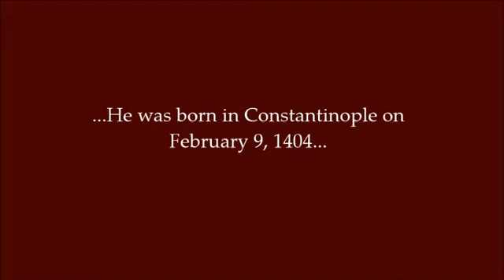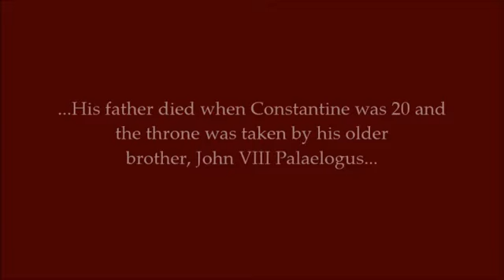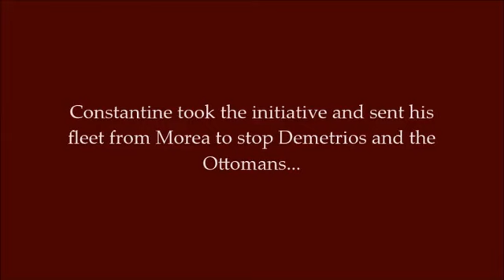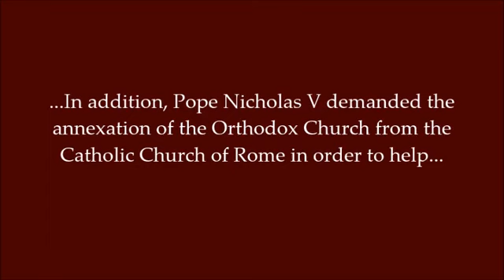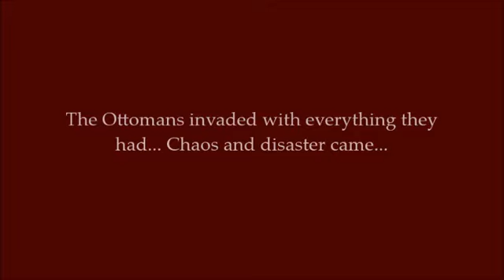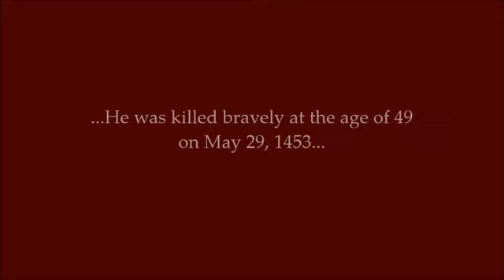The Legendary Last Byzantine Emperor (Brief Biography)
Constantine XI was the last Emperor of the Byzantine Empire (Eastern Roman Empire). He fought bravely against the Ottomans in 1453 and died bravely in battle at the age of 49.